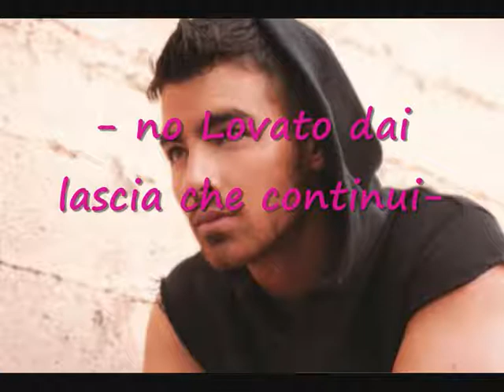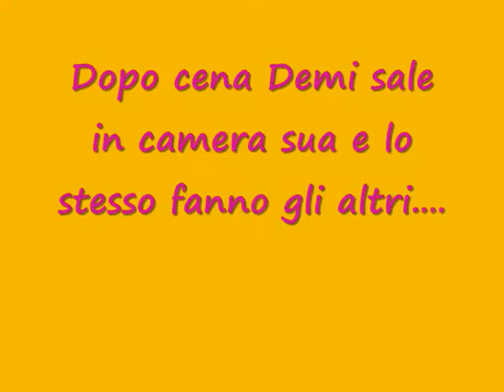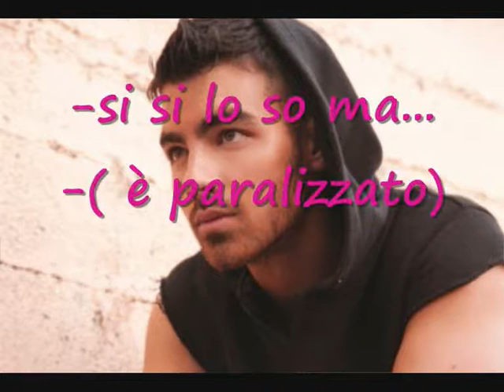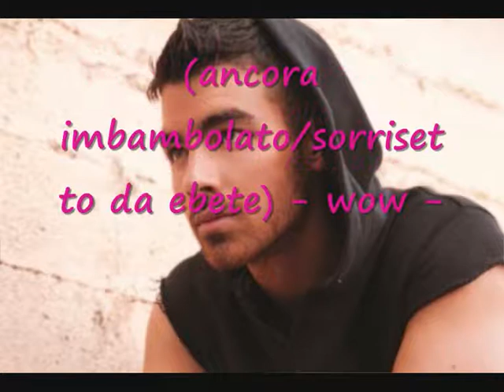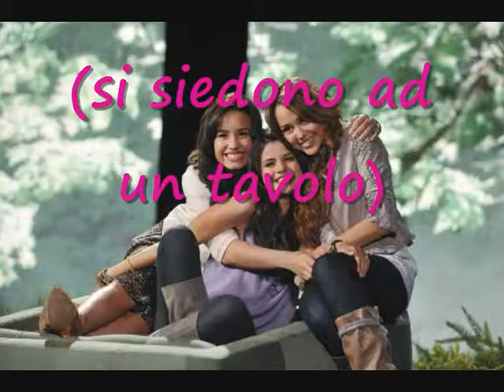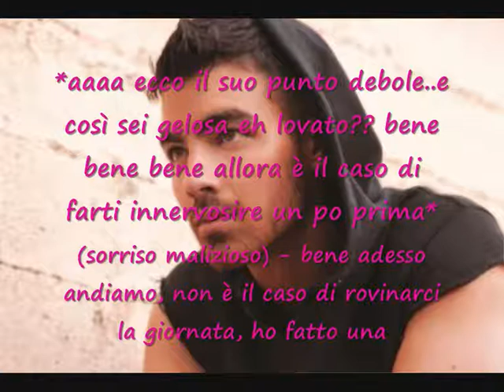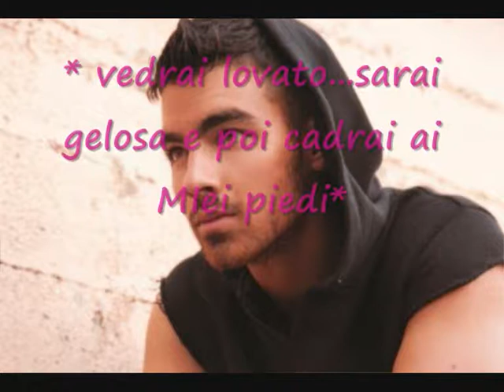I Hate Loving you Episodio 2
ecco il secondo episodio della mia prima serie I hate loving you su JEMI! e niley. commentate.